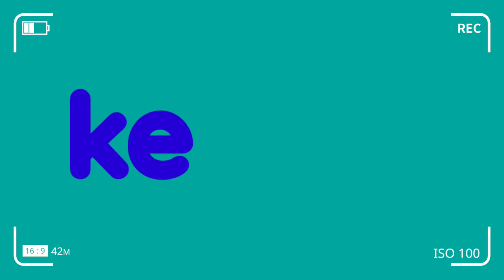MEMBACA PERKATAAN KVKVKK BAHAGIAN 1.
Selamat sejahtera semua, semoga hari ini semua urusan kita dipermudahkan oleh Tuhan. Semoga niat murni dalam hati tercapai untuk berkongsi sesuatu yang baik. Video ini adalah video Bahagian 1 dan akan ada satu Bahagian 2. Memuatkan   kemahiran membaca perkataan kv + kvkk.  Semoga video ini memberi manfaat kepada rakan  guru sebagai bahan PDPC , ibubapa sebagai bahan bantu membimbing anak-anak di rumah , dan adik-adik agar dapat menguasai kemahiran membaca. Beberapa kelemahan saya nampak dalam video ini iaitu saiz tulisan dan ada satu cantuman suku kata. Maafkan ya..terlepas pandang hingga ada kekurangan.  Saya menyediakan video ini untuk koleksi PDPC peribadi untuk tugasan AYU.

Saya juga tidak lupa merakamkan jutaan terima kasih kepada semua teman-teman yang setia singgah di channel ini seterusnya menonton video saya hingga selesai. Sesungguhnya anda adalah teman maya yang saya tak kenal tetapi rapat di maya. saya pastikan sentiasa melihat perkembangan teman-teman kerana dengan menonton video teman-teman saya dapat mengetahui perkembangan terbaru ya...

Kita kongsi ilmu biar memberi manfaat semua. Teruskan support channel saya , komen juga sebagai penambahbaikan ya. Kepada semua teman-teman yang baru pertama kali melihat video saya, jika suka jangan lupa like, komen, share dan subcsribe dan jangan lupa juga tekan loceng supaya dapat menerima pemberitahuan apabila saya muatnaik video baru.